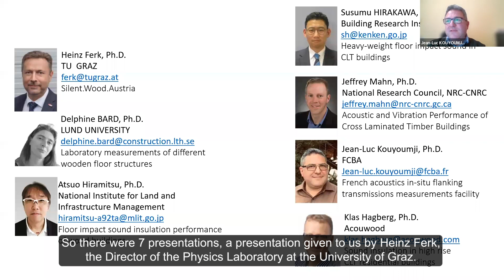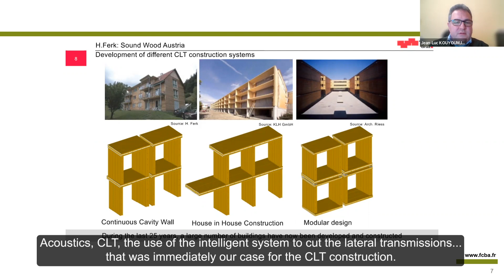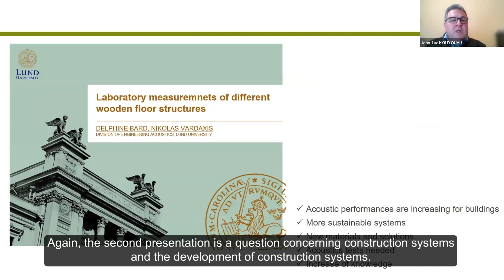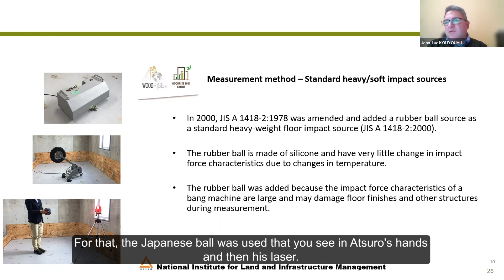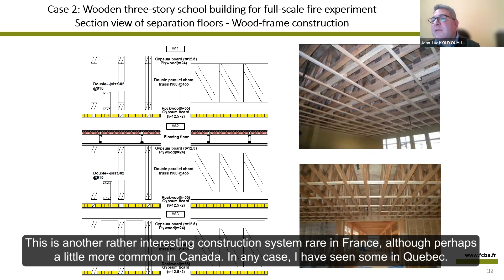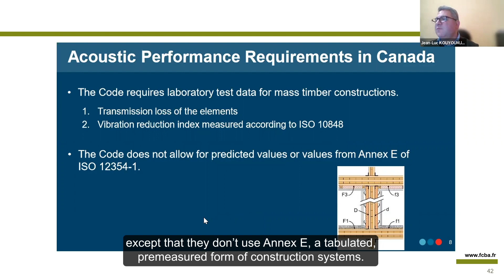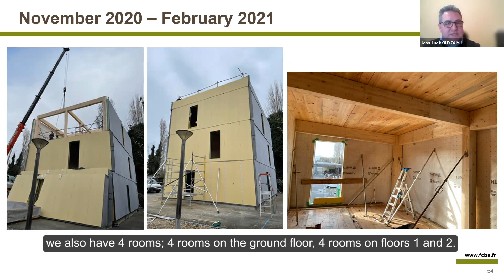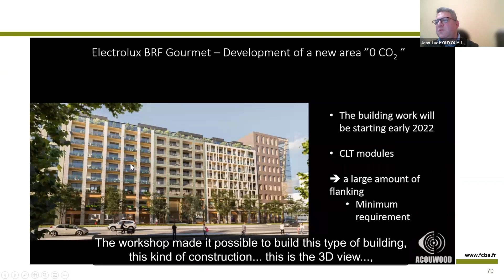Webinaire Woodrise Acoustique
Replay du webinaire Woodrise Acoustique sous-titré en anglais